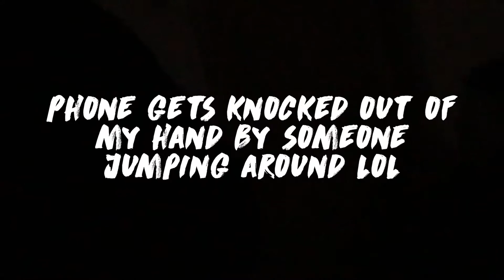NF LIVE IN INDIANAPOLIS | THERAPY SESSION TOUR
Really late uploading this, but I've been super busy with my new job...
Either way, hope you guys enjoy it!
Still so crazy seeing how far the homie has come.
From seeing him on talent show stages in high school to sold out shows at huge venues is just insane.
So proud and happy for the homie and this is just the beginning! :D

Sorry I couldn't get front row this time...

P.S. This is NOT the full concert.

So many videos to come, I PROMISE! :D

Setlist:
Intro 2
All I Have
100
How Could You Leave Us
Statement
Epiphany
Mansion
Therapy Session
All I Do

**If you have any suggestions/requests for future main channel videos, please leave them in the comment section below!**

Music used in the video:
Beginning and End: "The Movement" by Kid Ink